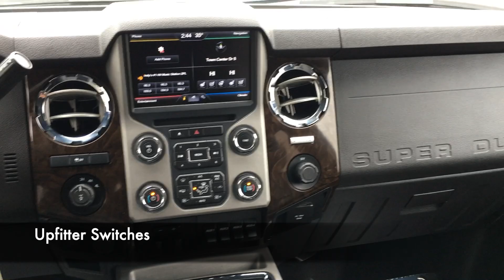2015 F350 P10693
This Platinum Super Duty has navigation, a power moonroof, remote start and the snow plow prep package. There are no accidents reported on the clean AutoCheck vehicle history. Our Ford master certified technician has performed a thorough inspection where he replaced all the brake pads, resurfaced all brake rotors and installed new fuel filter. We have detail cleaned this nonsmoker Super Duty inside and out to like new condition.

Shop and compare us today.

201 Ford Dr, Mooresville, IN 46158

Community Ford Mooresville - Indinaapolis Dealer CommunityCars.com